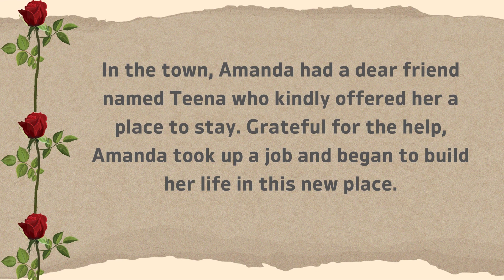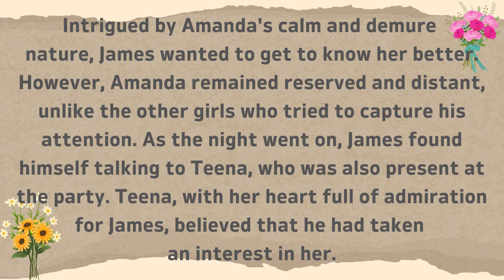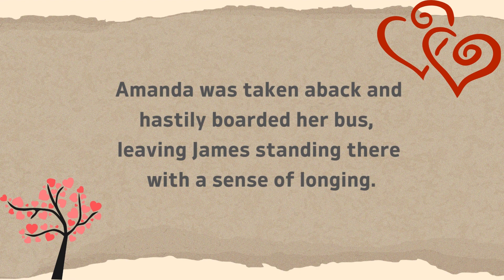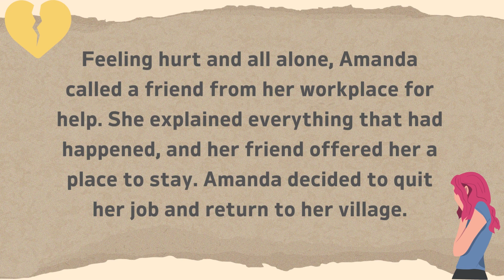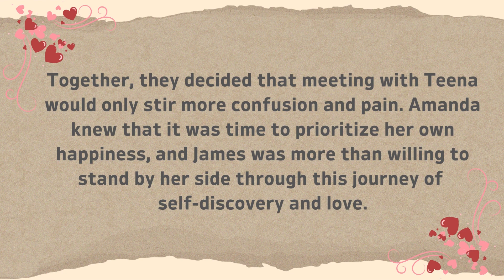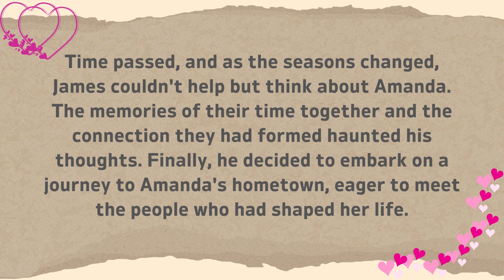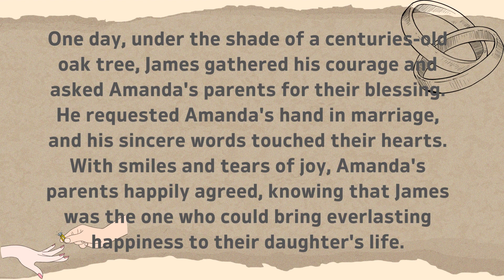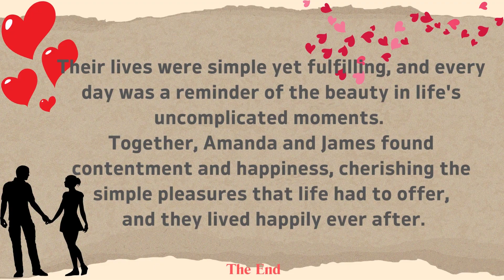Learn English Through Stories | From Strangers to Soulmates | Listen to Stories |New English Stories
New English Stories

Immerse yourself in a captivating language learning journey with LearnEnglish by Listening to Stories. Enhance your English skills through engaging and entertaining stories that cover a range of topics and levels. Our carefully curated collection of narrative-driven content makes language acquisition enjoyable and effective. Immerse, learn, and improve your EnglishLanguage proficiency by tuning in to these educational and immersive stories. Perfect for beginners and advanced learners alike. Start your language learning adventure today!

From Strangers to Soulmates | Learn English | Listen to a Simple Story | English Stories with Correct Pronunciation